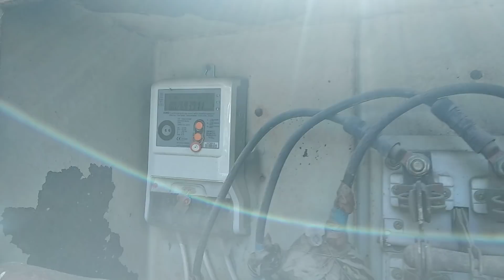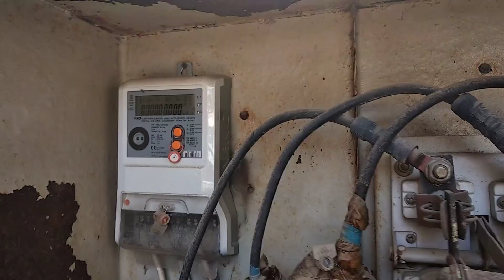XEZER RAYONONU BUZOVNA QESEBESI GILAVAR DUSERGESI LACIN CEBRAYIL QUBADLI